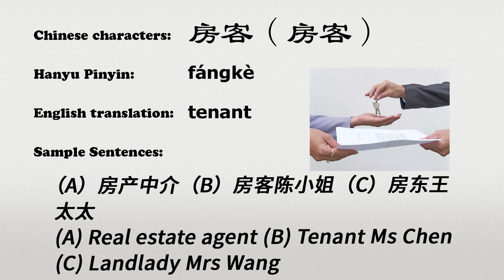The Chinese word fangke - 房客 - fángkè (tenant in Chinese)